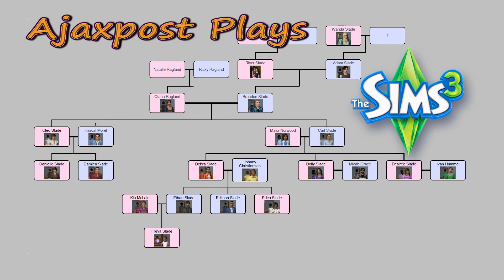Dynasty Chronicles Gen 4:34 Lust Is In The Air | Sims 3 Lets Play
Having been pursued by Alexis, Johnny decides to stay home while Erikson and Dexter head out to learn some new skills, but just keep finding people declaring their love!

This is a continuation of the story I had previously published on blogger